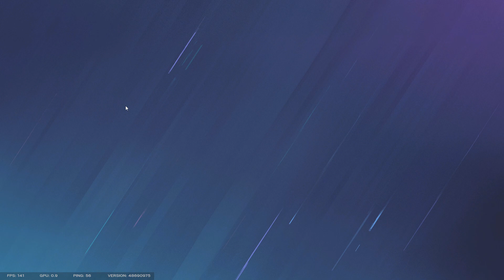How did I not see that claymore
I smoll brain here